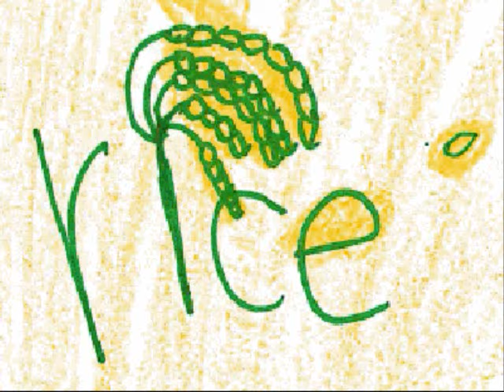교학사 중2학년 5과 79쪽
천호중 송형호